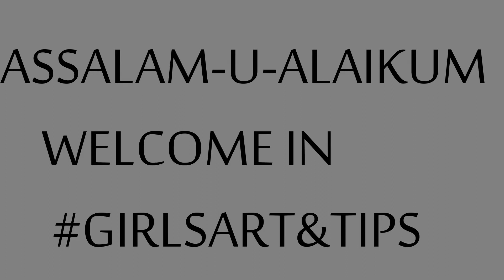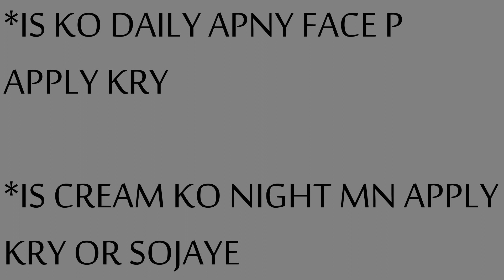EASY HOMEMADE NIGHT CREAM REMEDY FOR GLOWING SKIN AND FAIRNESS RESULTS IN 7 DAYS|PERFECT RESULTS